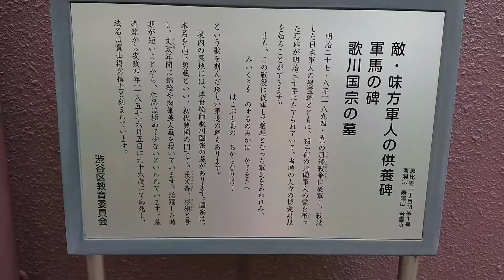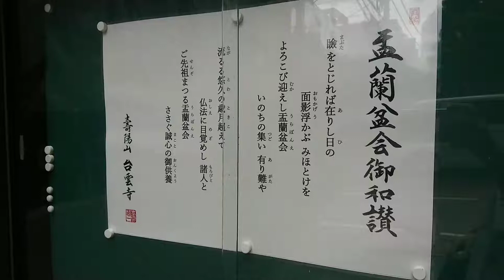恵比寿1丁目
0:01 恵比寿橋
0:24 台雲寺　軍馬の碑 人間のせいで可哀そうに。。。
1:05　地区の掲示板